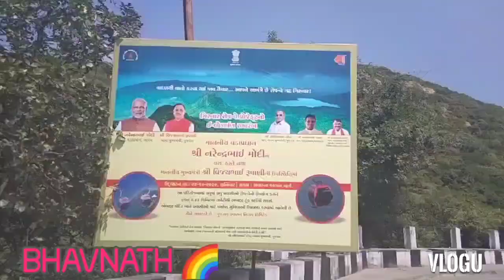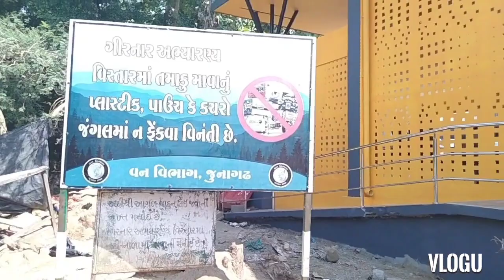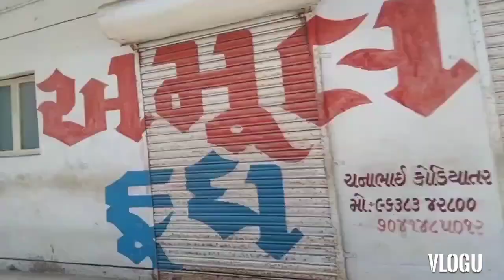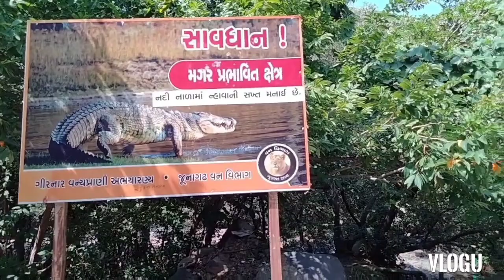Visit To Bhavanath Girnar Udankhatola (Ropway) . Full Enjoying With Family ❤️